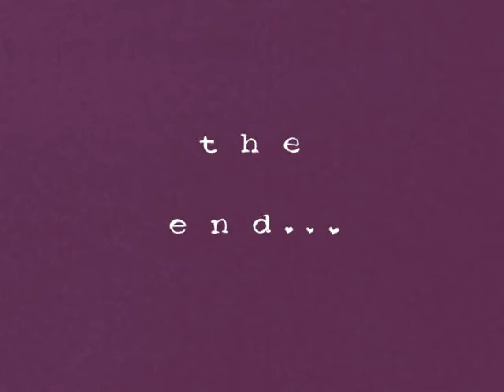HEMLOCK SCHNAUZERS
We love our dogs here at Hemlock Schnauzers